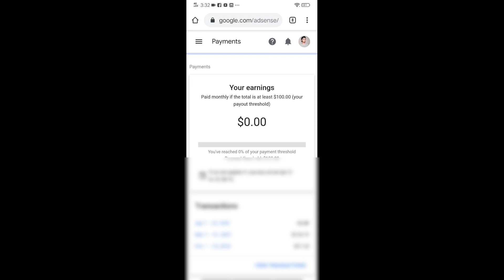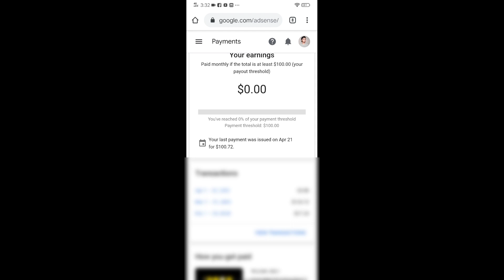Paano makuha ang suweldo sa Youtube?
Hope this video helps youuuu!  ❤😊

•TRY MY FAVORITE HAIR WAX!